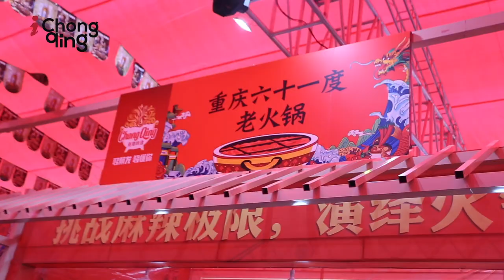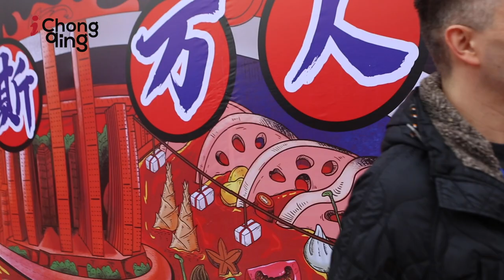The Symbol of Chongqing Food to Promote to the World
The China Chongqing Hot Pot Food Festival started the foodie carnival on October 25. As the symbol of Chongqing food, the broth recipe is particularly important to the smell and taste of hot pot. However, there was a performance of cooking hot pot broth showed up in front of the public on the morning of October 26, to present the process of how to cook hot pot. At the show, there were lots of hot pot chefs to cook the broth on site – making soup, fried chilies and peppers, seasoning the soup, and more. Visitors can almost find chefs or creators of every well-known hot pot restaurant in Chongqing, releasing their recipes to us.